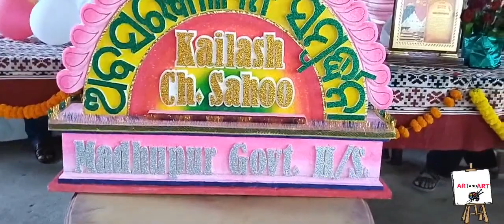|| କୈଳାଶ ସାହୁ ଙ୍କ ବିଦାୟ କାଳୀନ ସମ୍ବର୍ଦ୍ଧନା||